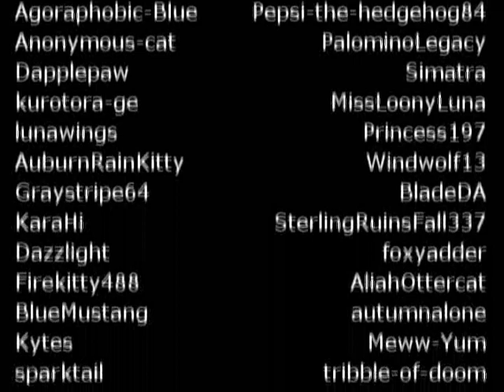1,000 Subbies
READ THE CREDTIS seriously...
Yep, yep, YEP
Is that number even plausible! O.o
1,000 PEOPLE!
Dear gods! What happened to me getting hyped up about my first three subbies that I got when I was still using OneTrueMedia O.O
I never DREAMED I would one day have 1,000. I'm completly overwhelmed right now.
On a lower note, this is probably gonna be my last subscribers video. Warriors is a long series and it's getting harder to make a single video over such a broad subject. Not to mention I prefer some arcs over others so I tend to have more of an arc that I like in a 'Warriors' video than another arc and it really stands out to me. I won't make a subscribers video about one or two characters though either since not everyone likes that chracter and I want to make everyone happy in a sub video.
Now on to the actual video. Err... I could've spent more time on it. There are some parts that really need to be touched but this thing has been sitting in my folders for months and I knew I wouldn't be able to finish it if I just kept working on it whenever I felt like it. So I sat down and spent the entire day finishing it up.
Sorry about that. I really wanted to go all out on this one =(
Now then, who all wants a cookie?